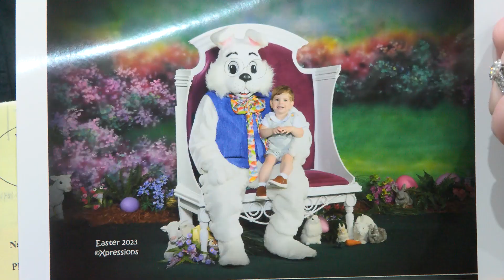The Alexandria Mall Brings Joy to Children Through Easter Bunny Portraits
For Easter, the Alexandria Mall hosted a special event for the whole family. ABC 31 News Reporter Keisha Swafford has the story on how families celebrated Easter with their children.